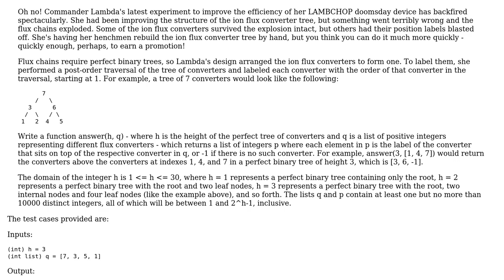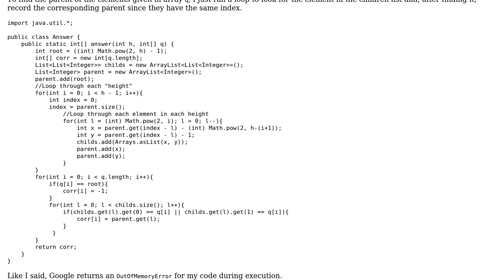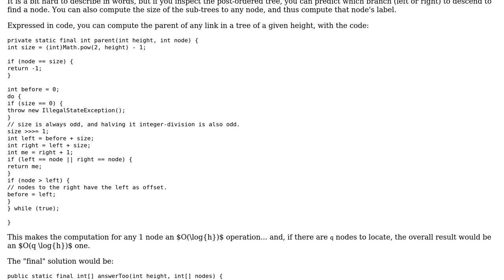Code Review: Google Foobar Challenge: Ion Flux Relabeling